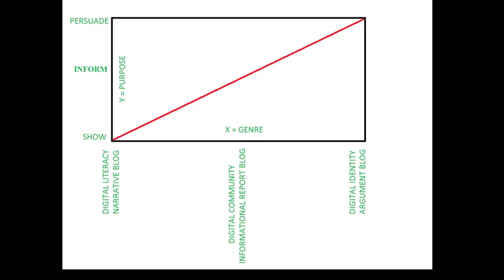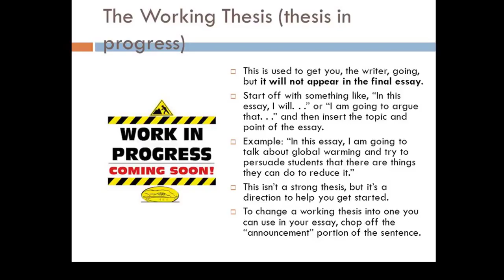Week Twelve of College Writing (Fall 2019)